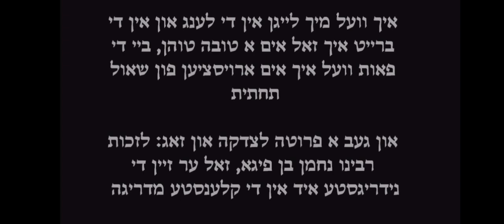לזכות רבינו נחמן בן פיגא